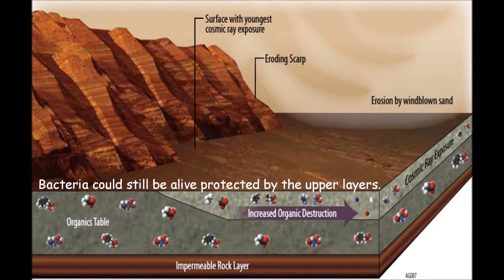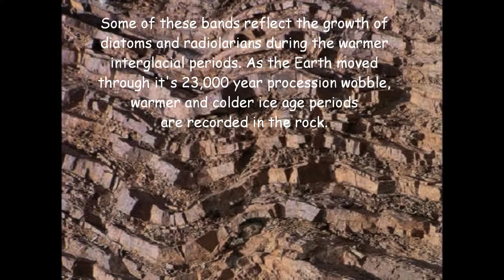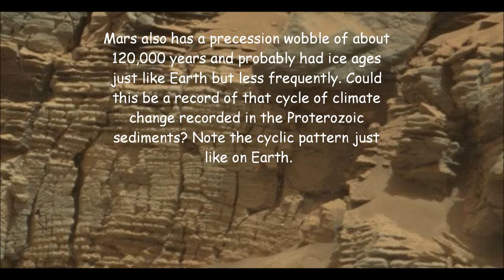Evidence Of Life On Mars Gale Crater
.NASA Curiosity rover image Sol 712 has added another clue in the search for life on Mars. The evidence is building to truly answer the question: Does life exist beyond Earth? Real scientific analysis and comparisons to Earth features. Subscriptions and comments appreciated.